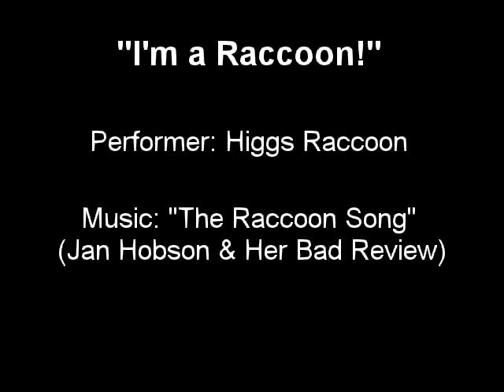I'm a Raccoon!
"The Raccoon Song" with a series of video clips, featuring Higgs Raccoon. (Suffers a little from youtube messing up the A/V synchronisation.)

Update (August 2014): Apparently, the Alamo Drafthouse cinema chain is showing various raccoon-related video clips prior to their screenings of Guardians of the Galaxy. And that includes this one. I find it hilarious to think of this silly fursuit vid being shown on a huge cinema screen. Good luck getting the song out of your heads, people. :P